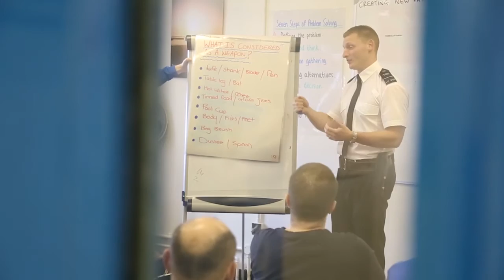What qualities does a Prison Officer need?